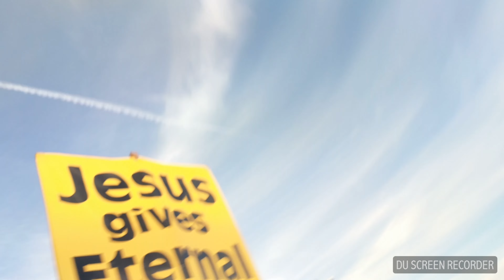WHY DOES THE HEATHEN RAGE?!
Ephesians 6:12King James Version (KJV)

12 For we wrestle not against flesh and blood, but against principalities, against powers, against the rulers of the darkness of this world, against spiritual wickedness in high places.